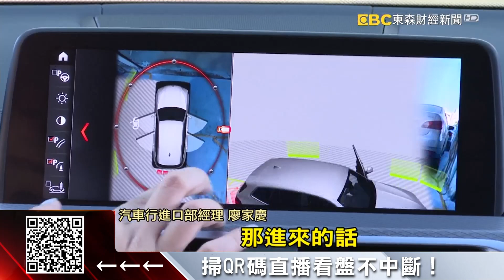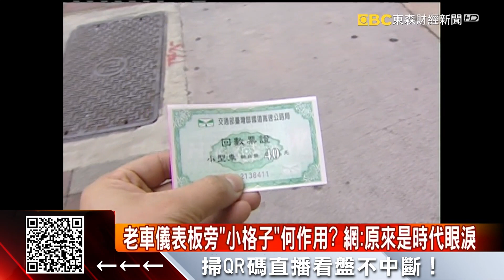盤點新車必備「神器」 民眾：沒倒車雷達就不會開了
新車的配備愈來愈多，很多人討論到底哪樣才是神器呢？有民眾就說如果沒有360°環景跟倒車雷達，好像就不會開車了，而車行老闆也透露，這幾年來改裝的多為安全配備為主。